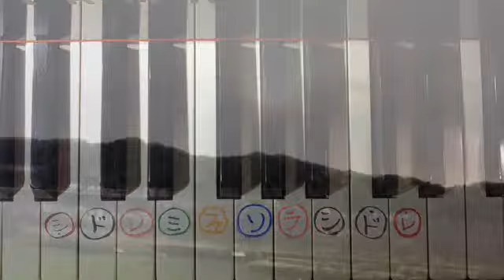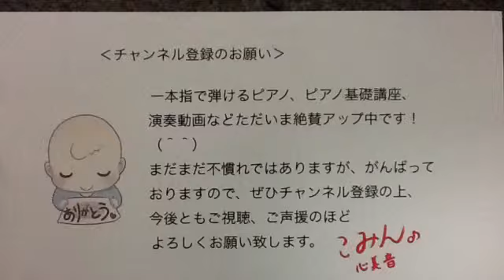【かんたん】一本指ピアノ〜ケセラセラ♪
ピアノと癒しの動画を発信中のメンタルピアニスト心美音（こみん）と申します。

ピアノを弾いた事がなくても、指一本で大好きな曲にチャレンジしてみませんか？
以下が一本指ピアノ動画の再生リストになります。不定期に追加しており、本格的な演奏動画をアップしている
曲もあります。そちらは説明文にてご紹介していますのでぜひ参考になさってください。

「ケセラセラ」

ケセラセラはスペイン語で「全て成るがままに」という意味。おおらかな気持ちにさせてくれる歌です。3拍子のリズムに乗りながら弾くと、くよくよと思い悩んでも仕方ない！という楽しい気分になれますよ♪

関連動画

愛知県出身。
ジャンルにとらわれない活動を目指す。
また、一方でボディケアセラピストとしての顔も持ち、心と体の両面からの癒しを追求し続けている。